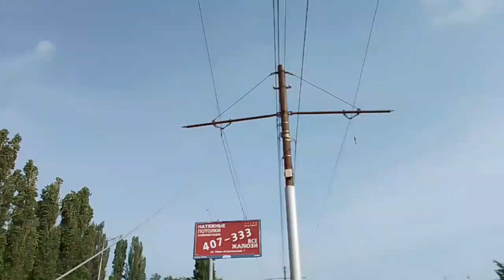Легкое метро в Саратове. Движение "девятки" прекращено, на линии начались работы